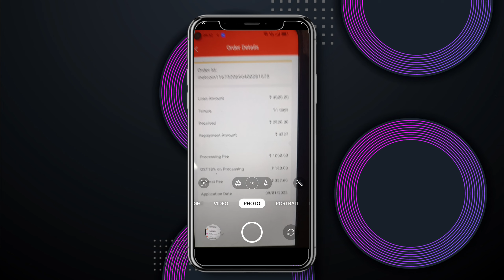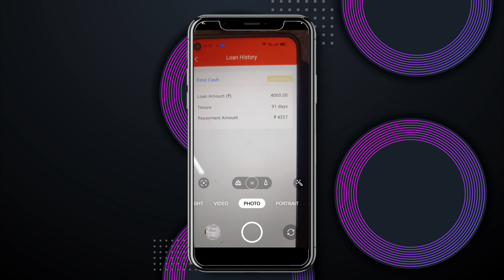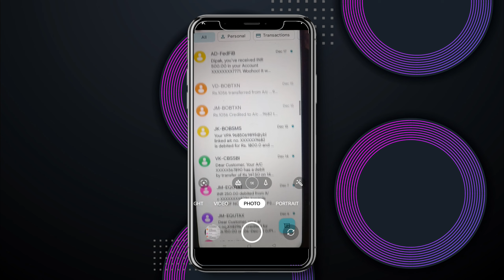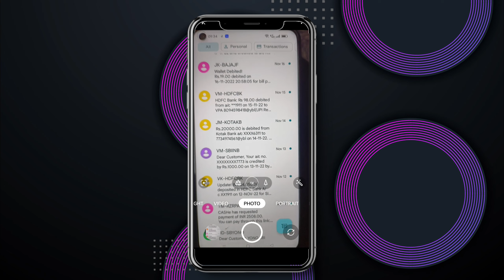instant loan app 4000 with live proof today new loan app 2023 zero document no cibil score fast loan